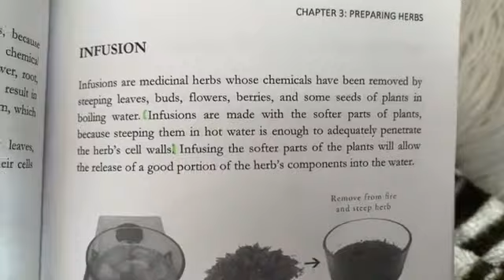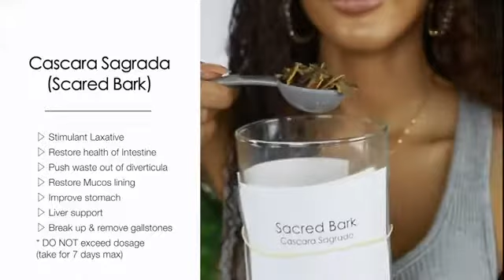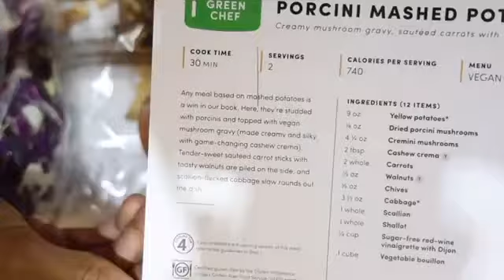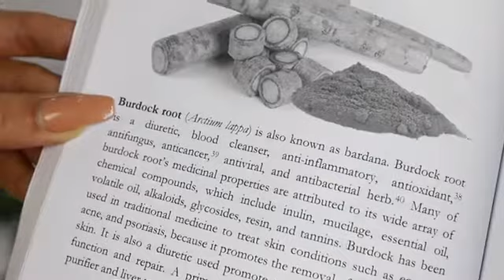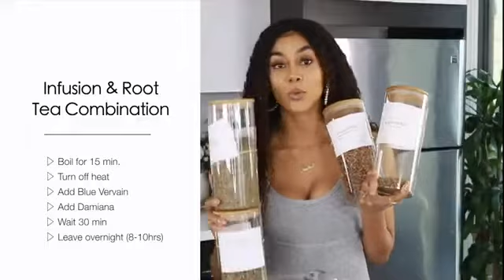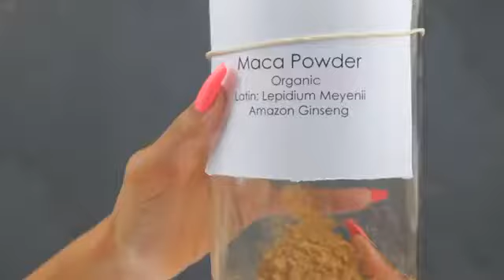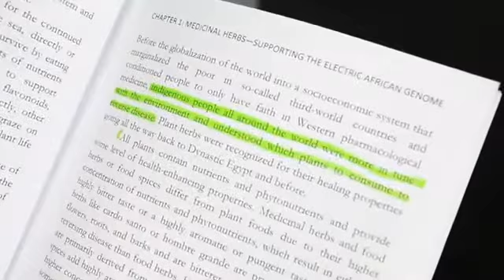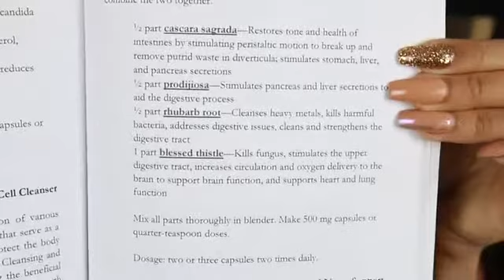LOSE Weight, GAIN Energy, GROW Hair with Alkaline Herbs | Fertility, Anxiety Detox🍂🍃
Herbs:

Organic Ashwaganda Powder:
Organic Black Seeds:
Organic Blue Vervain:
Organic Burdock Root:
Wildcrafted Bladderwrack, Burdock Root and Sea Moss Blend:
Wildcrafted Cats Claw:
Wildcrafted Chaparral:
Damiana:
Organic Dandelion Root:
Organic Elderflower:
Organic Elderberries:
Organic Fennel Seeds:
Organic Ginger Root:
Hops:
Hydrangea Root:
Organic Maca Powder:
Organic Mugwort:
Organic Neem Leaf Powder:
 Wildcrafted Pau D’arco:
Organic Red Clover:
Organic Rhubarb Root Powder:
Sacred Bark Capsule:
Sage:
Wildcrafted Sarsaparilla Root:
Organic Irish Moss Powder:
Organic Tile Liden:
Organic Valerian :
Organic Yellowdock: